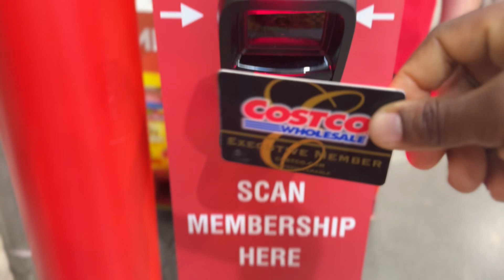Costco shopping Vlog.